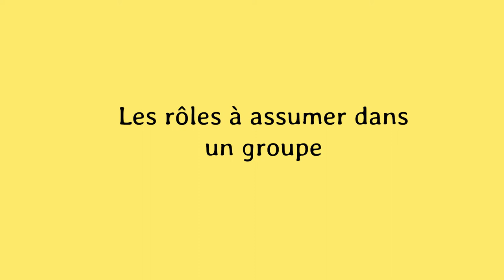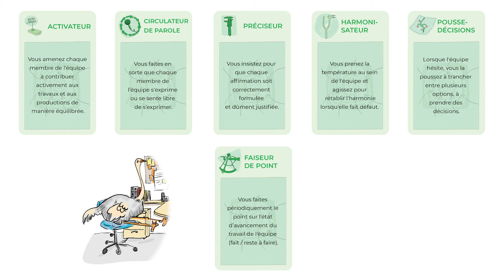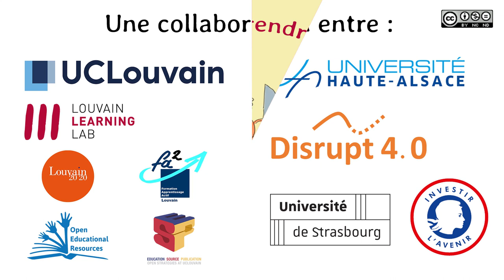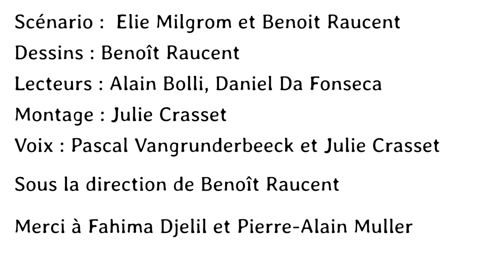Les rôles à assumer dans un groupe